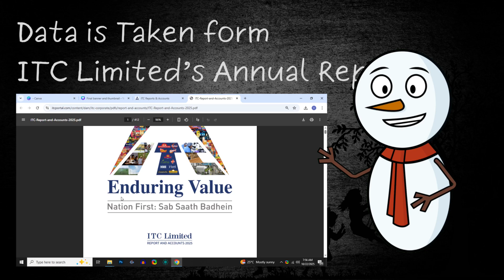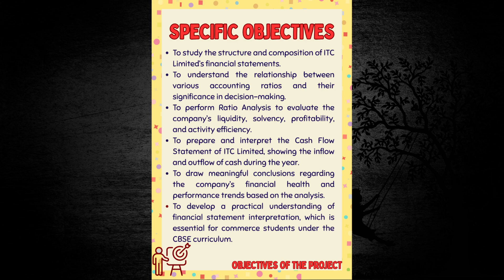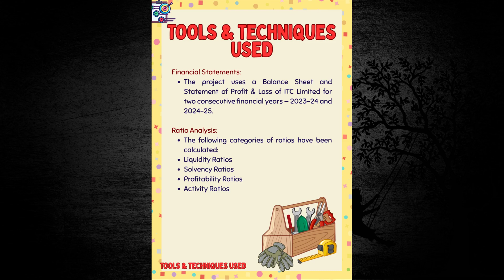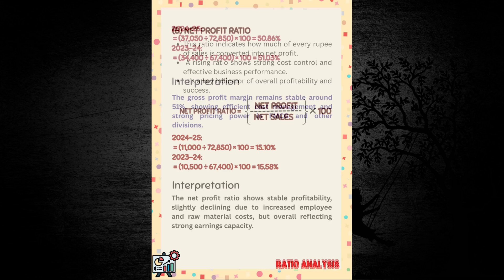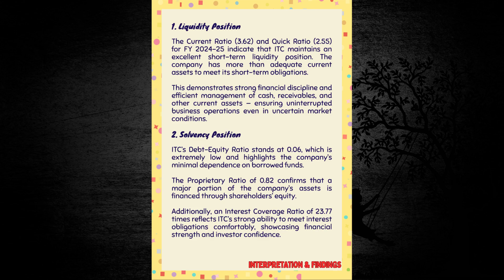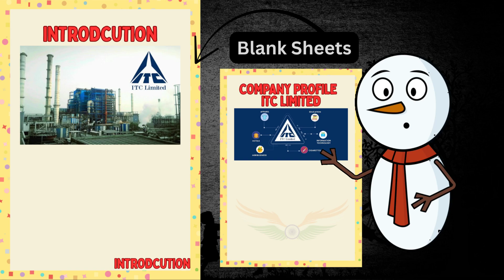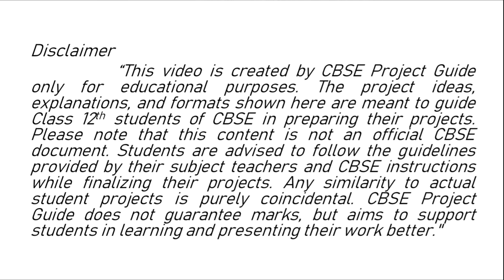Class 12 Accountancy Project on Financial Statement Analysis of ITC Limited 2025, CBSE, Download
In this Video I have made complete Class 12 Accountancy Project on Financial Statement Analysis of ITC Limited, Covering 2 Aspects,
1. Ratio Analysis
2. Cash Flow Statement

All data is taken from Annual Report of ITC Limited for the year ending March 2025.

CBSE Guidelines have been followed Strictly while creating this project.

Download the Project File form the below Link.

This video is made solely for educational purposes and is intended to help Class 12 students understand the format and presentation of an Accountancy Project as per the latest CBSE guidelines.

All the financial data and information used in this project belong to ITC Limited and have been taken from the company’s official Annual Reports and publicly available sources.
I do not claim ownership of any company data, logo, or trademark mentioned in this video.

This project and analysis are purely for academic learning and demonstration.
It should not be considered financial advice or an official representation of ITC Limited’s performance.